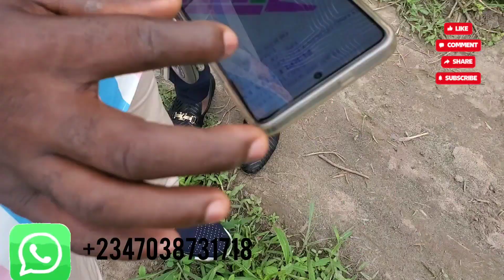Allocation of land in Purple City.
Its always a good time when it's time for physical land allocation or house handing over for us at maryinex homes and properties.  This is why we are happy to show this video of our happy client going home with the reward of his investment and you know you can actually joint the league of land owners by just calling on us and let's help you secure a plot or more and build your real estate investment portfolio..
Purple City:

When investing in an Estate, consider an Estate that is close to the road with a good road network, for quick mobility, *PURPLE CITY ESTATE* is directly facing the express, thereby making your journey smooth.

It is strategically located in Itokin, Ketu- Epe, the city of industrialization and infrastructure.

Don't wait to buy land, buy land and wait.
FEATURES:*

. Perimeter Fencing

*LAND TITLE:* Consent to survey (CofO in view)
*PRICES:* 500sqm - 5.5m
               300sqm - 3M
With an initial deposit of 1M, you can be a proud owner.